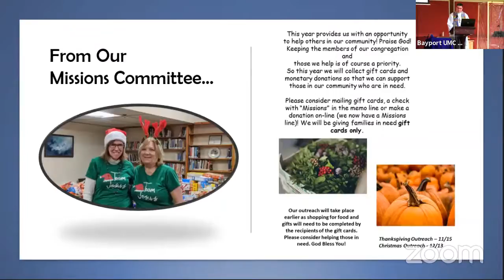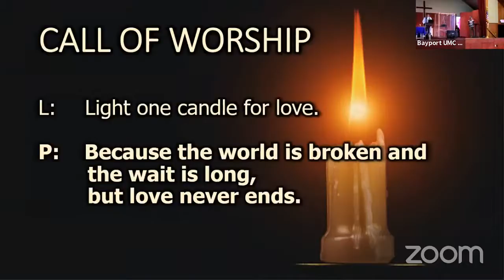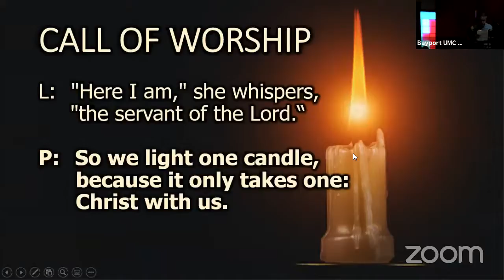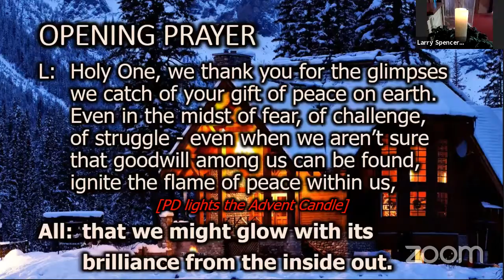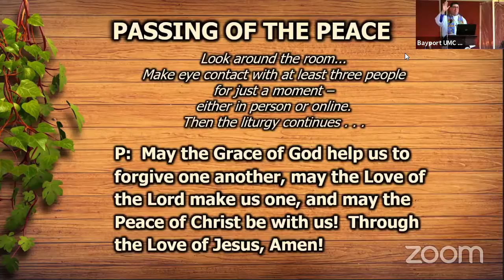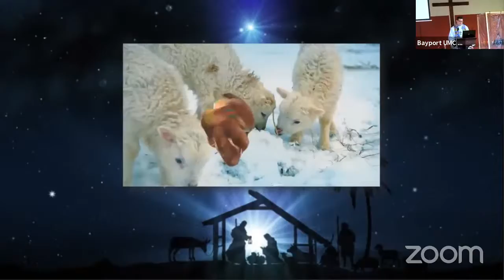Worship 12-20-2020 (edited)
Sunday School Christmas Pageant